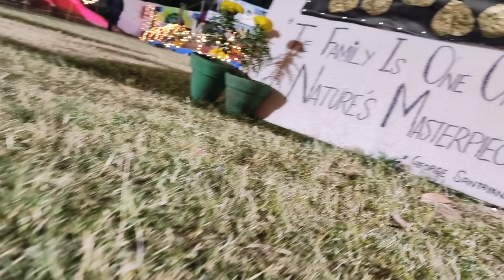PHA Lok Mela 2022 at Uni road Sargodha